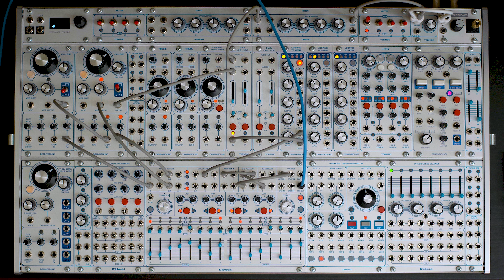Tobinski Sequencer - Complex Pattern Generation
A quick example patch to show how the Tobinski Sequencer can be internally routed to create longer more complex patterns.
This is just an example of some of the flexibility of this sequencer. Much more complex patterns can be created using the direction inputs and summed CV outs etc. but hopefully this gives an idea of the kinds of techniques that can be used.